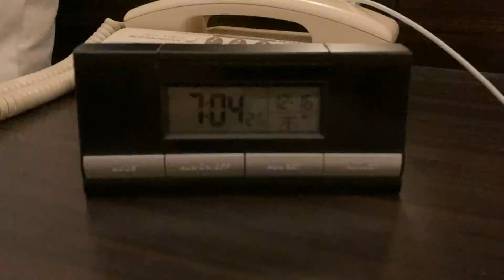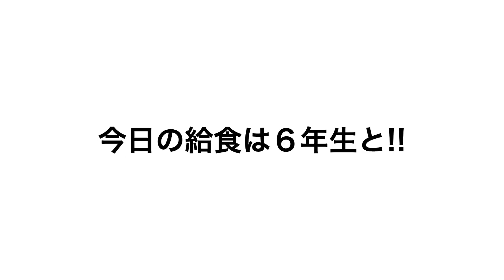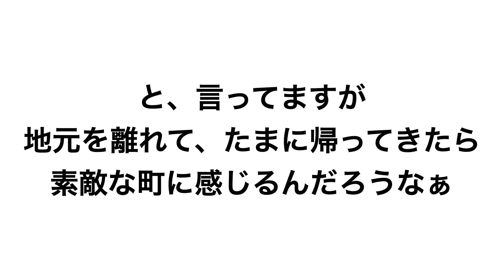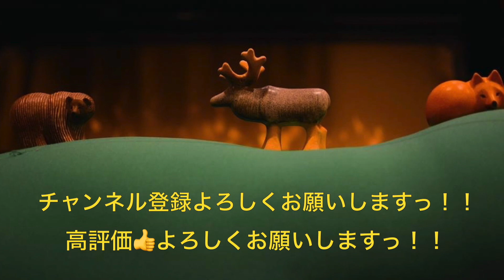#163【年末真冬の釧路旅⑩】釧路新陽小学校の給食!!!鹿肉!!ラーメン!!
新陽小学校２日目!!給食はなんとラーメン!!なんと鹿肉!!甘納豆パン!!